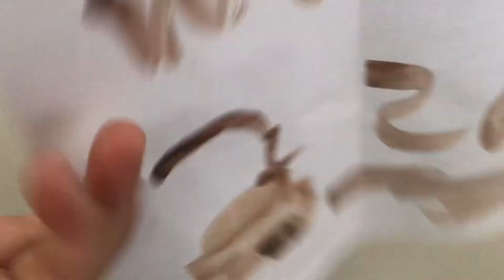I found this in my house (werid)